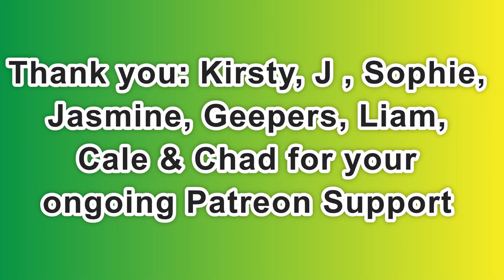Day 2,138 | 4,763 Days To Go! | Ep 20: 5 Sets of 22*​ Push Ups Challenge for Wounded Warriors Canada